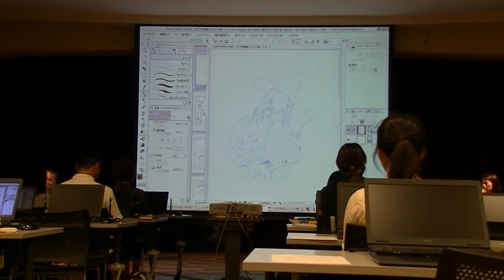Digital Manga seminars and drawing workshops Kyoto International Manga Museum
[Digital Manga seminars and drawing workshops] Kyoto International Manga Museum ◆September 20, 2015 (Sun)【デジタルマンガ セミナー＆作画講習会】：京都国際マンガミュージアム ◆ ２０１５年９月２０日（日）１３時〜１５時３０分 ◆ 京都国際マンガミュージアム １Ｆ 多目的映像ホール